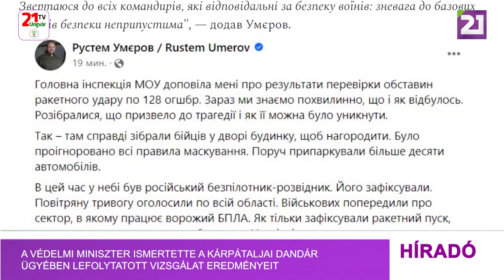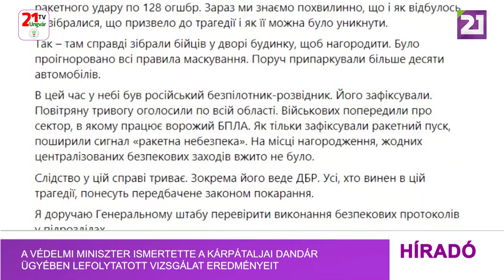A védelmi miniszter ismertette a kárpátaljai dandár ügyében lefolytatott vizsgálat eredményeit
Rusztem Umerov ukrán védelmi miniszter ismertette annak a vizsgálatnak az eredményeit, amelyet a 128. kárpátaljai hegyi rohamdandár 19 katonája életét követelő orosz rakétacsapás körülményeinek tisztázására indítottak.
„A védelmi minisztérium nyomozási osztálya jelentést tett a 128. dandár elleni rakétatámadás körülményeinek vizsgálati eredményéről. Most már tudjuk, mi és hogyan történt. Kiderítettük, mi vezetett a tragédiához, és hogyan lehetett volna elkerülni”, – írta a miniszter kedden a Facebookon.
Elmondása szerint minden álcázási szabályt figyelmen kívül hagytak, amikor a katonákat egy ház udvarán sorakoztatták fel, hogy kitüntetéseket adjanak át nekik. Kifejtette, egy orosz felderítő drón tűnt fel a levegőben, amelyet észleltek és az egész térségben légiriadót rendeltek el. A tárcavezető hangsúlyozta, hogy eközben viszont a díjátadó helyszínén nem hozták meg a biztonsági intézkedéseket.
Umerov közölte, hogy a vizsgálat az Állami Nyomozó Iroda irányításával folytatódik, továbbá utasította a vezérkart, hogy ellenőrizze a biztonsági protokollok végrehajtását az egységekben.
„Mindenki, aki a tragédiáért okolható, elnyeri törvényes büntetését. Minden parancsnoknak, aki a katonák biztonságáért felelős kijelentem: az alapvető biztonsági intézkedések figyelmen kívül hagyása elfogadhatatlan”, – fogalmazott a miniszter.